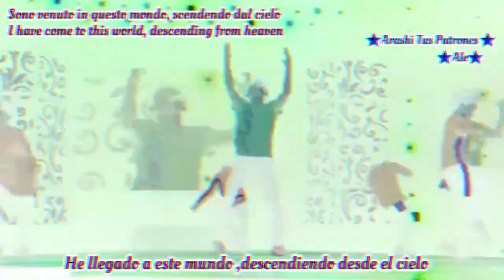THE ROCK EDIT OF MY MASAKI AIBA EDIT!!!!